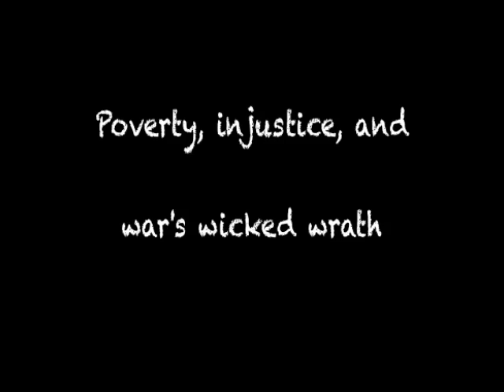Harbingers of Peace - poem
Artist Steve Simon's painting "Harbingers of Peace" with a poem written by the artist to complement the composition.

The painting is one of a larger collection of oil paintings entitled "The Great
Peacemakers" by Steve Simon.